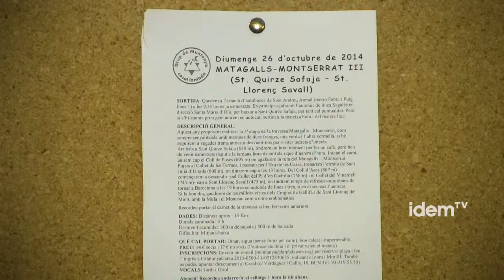[esp] Voluntariado deportivo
Subtitulado para personas sordas, y en español. Sigue todos nuestros programas en idemtv.com